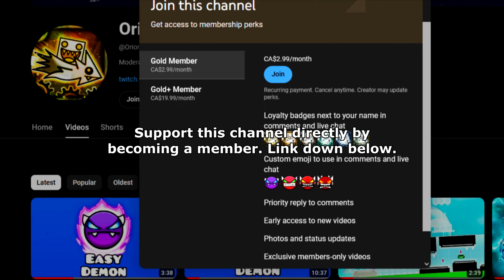BEST New 2.2 Demon? "CHUPACABRA" 100% by Kazey | Geometry Dash